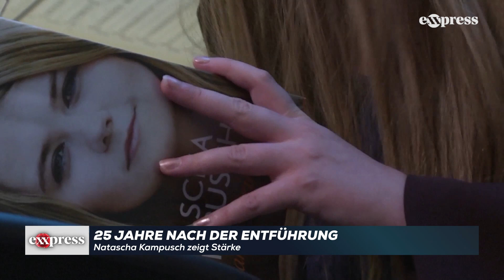25 Jahre nach Entführung: Kampusch zeigt Stärke – und freut sich über ihr Pferd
3096 Tage lang war sie in den Händen ihres Entführers – 25 Jahre danach kämpft Natascha Kampusch (35) immer noch um Normalität in ihrem Leben. Mit ihrem mittlerweile vierten Buch will sie sich und ihren Lesern dabei helfen, sich selbst kennenzulernen.